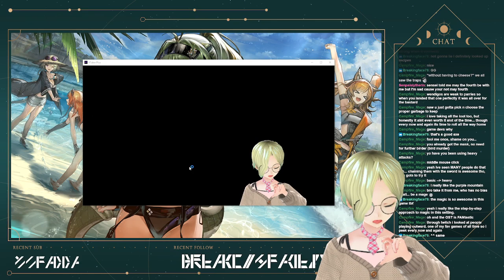(OUTWARD #13) Wanderer Wednesday! We're back with Raiders of the Lost Ar- er, I mean, Outward!